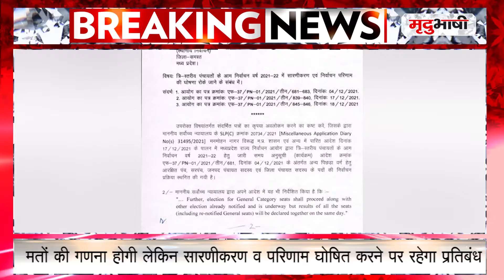मध्य प्रदेश पंचायत निर्वाचन के संबंध में आशिंक रोक | BREAKING NEWS | Mradubhashi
मध्य प्रदेश पंचायत निर्वाचन के संबंध में आशिंक रोक, पंचायत चुनाव के परिणाम घोषित करने पर लगी रोक। मतों की गणना होगी लेकिन सारणीकरण व परिणाम घोषित करने पर रहेगा प्रतिबंध, परिणामों को छोड़कर शेष प्रक्रिया रहेगी यथावत जारी।